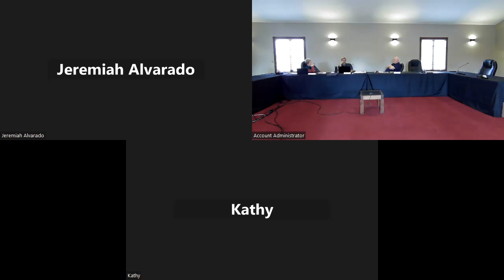2022-11-08 HICPC Meeting Zoom Recording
This is the Zoom Recording for the meeting of Holiday Island City Planning Commission officials who met and discussed the proposed additions to the Zoning Ordinance that had been scheduled for a Planning Commission Regular Meeting on this date; however, since a quorum of members was not present, the official Meeting could not take place.  The officials present went ahead and discussed the document, with no voting, in public with a live audience and Zoom meeting attendees present.